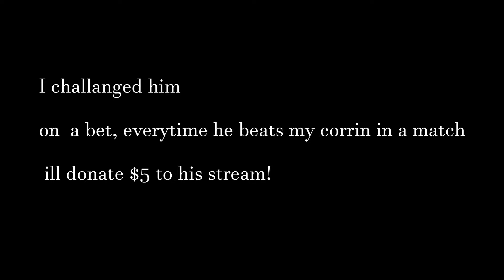Destruction on Lobo[funny moments & highlights]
My friend lobo hasn't played smash in a year, so he finally got back to playing and this is what happened...

Follow my boy Lobo at